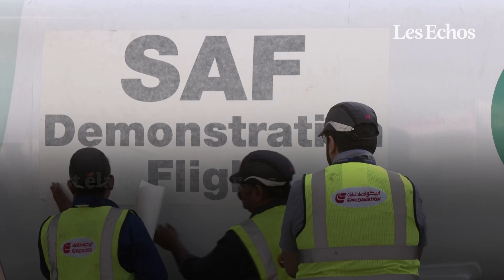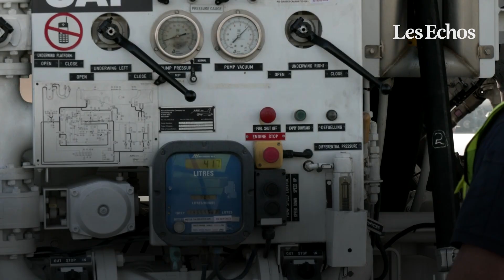Emirates effectue un vol de démonstration avec 100% de carburant durable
Depuis l'aéroport international de Dubaï, Emirates, plus grande compagnie aérienne du Moyen-Orient, a effectué un premier vol de démonstration avec un Boeing 777-300ER sans passager, avec 100% de carburant durable dans son moteur. Une ressource convoitée dans le milieu aérien, mais qui reste encore faiblement utilisée en raison de sa faible production.